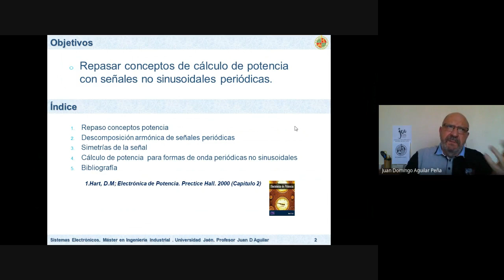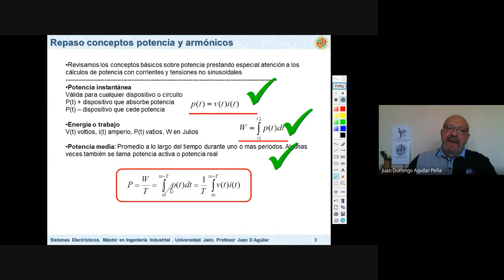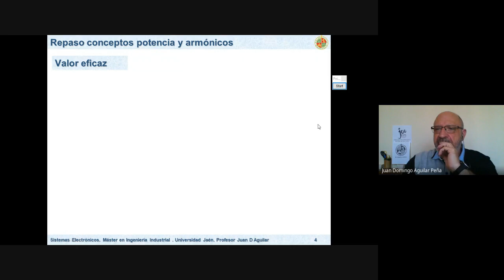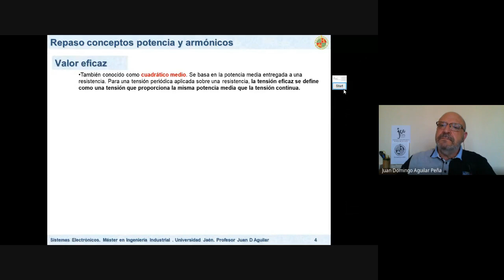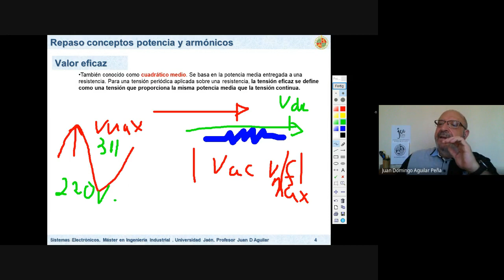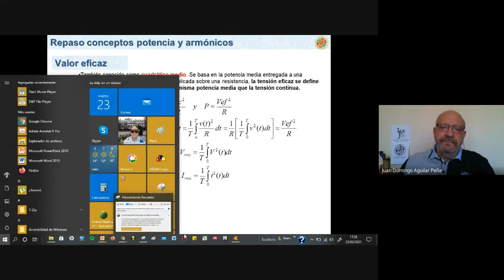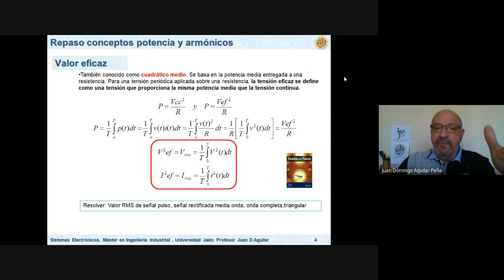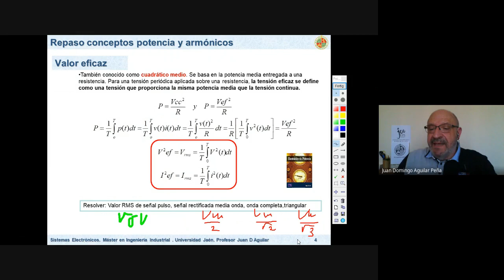Sistemas Electrónicos: Potencia y Armónicos 1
Asignatura de Sistemas Electrónicos del Máster de Ingeniería Industrial. Cálculo de potencia en la carga de señales no sinusoidales periódicas y descomposición de Fourier. Escuela Politécnica Superior de Jaén.